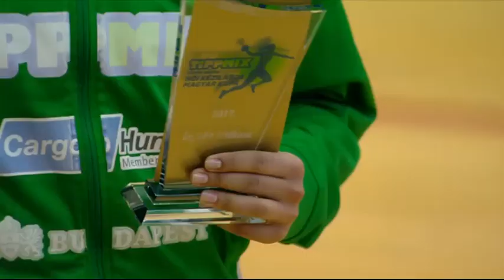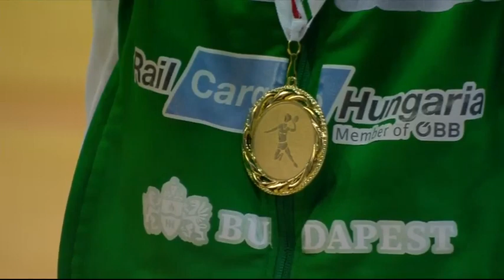Győri Audi ETO KC - FTC Rail Cargo Hungaria 32-34 (15-16, 29-29) Magyar Kupa Döntő 2017.04.02.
TIPPMIX Török Bódog női Magyar Kupa
Döntő:
GYŐRI AUDI ETO–FTC RAIL CARGO HUNGARIA 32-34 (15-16, 29-29) – hétméteresekkel
Kecskemét, játékvezetők: Dobrovits, Tájok.
GYŐR: Grimsbö, Kiss (kapusok), Amorim 7, Bódi 5, Broch, Elghauoui 1, Görbicz 7 (3), Groot 5 (1), Hársfalvi, Knedliková, Mörk 6 (3), Pál, Puhalák, Tomori 1 (1). Edző: Ambros Martin.
FTC: Bíró, Szikora (kapusok), Faluvégi, Hornyák D., Jovanovics 3 (1), Kovacsics 7 (4), Lukács 3, Mészáros, Monori, Pena 7 (1), Schatzl 5 (1), Snelder, Szarka, Szekeres, Szöllősi-Zácsik, Szucsánszki 9 (1). Edző: Elek Gábor.

A melegítésnél kiderült, hogy Zácsik Szandra nem tudja vállalni a mai játékot, a túloldalon pedig Yvette Broch küzd kisebb izomsérüléssel, így elővigyázatosságból ő sem lépett pályára. A mérkőzés nagyszerű hangulatban kezdődött, Bíró Blanka védésével, majd Pena szerezte meg az első találatot, de Amorim gyorsan egyenlített. Folyamatos gólváltások jellemezték az első tíz percet, melynek végén 6-6-ot mutatott az eredményjelző. A vezetést ezt követően vette át először a Győr, Nycke Groot góljával, aki a mérkőzés előtt vehette át a legjobb külföldi játékosnak járó elismerést. Schatzl és Pena góljainak köszönhetően az előny megint a Ferencvároshoz került. Szucsánszki Zita növelte kettőre a különbséget először a félidő derekán. Schatzl szerzett labdát és értekesítette a ziccert, Ambros Martin időt is kért. Mörk, Groot és Bódi góljaival zárkózott a Győr, a fővárosiak csak hetesből tudtak betalálni. Pena adott új lendületet csapatának, a spanyol ötödik gólját szerezte a 22. percben. Hozzá csatlakozott a montenegrói Marija Jovanovics, újra három gól volt a különbség a két csapat között. A játékrész utolsó öt percében Nora Mörk értékesített két büntetőt is, Bódi Bernadett lerohanásból volt eredményes. Egyre olvadt a különbség, Elek Gábor pedig felhasználta első időkérési lehetőségét. Az utolsó percben Bódi megpróbálta átejteni Bíró Blankát, sikertelenül, így egy gólos ferencvárosi vezetéssel vonulhattak pihenőre a csapatok.

A folytatást a Győr kezdte jobban, Amorim átlövésével egyenlítettek ismét. Ezt követően a szélsőké volt a főszerep, előbb Lukács Viktória talált be, majd Bódi Bernadett egalizált (18-18). A mérkőzés ezen szakaszában több technikai hibát is elkövetett a Győr támadásban. A Ferencvárost a szélső játék jellemezte, Lukács majd Schatzl találatával kettőre nőtt a különbség, Nora Mörk pedig büntetőt hibázott először a mérkőzésen. Az utolsó negyed órára fordulva is maradt a két gól a csapatok között. Szucsánszki Zita szenzációs pattintott lövésére, Görbicz Anita válaszolt a balszélről. Nycke Groot jutott át a falon és tudott egyenlíteni, így fej-fej mellet fordultak a csapatok a hajrára. Két hétméterest is értékesíteni tudott Kovacsics Anikó, ezzel a már-már állandónak tűnő két gólos különbség ismét visszaállt. Görbicz Anita szintén büntetőből volt eredményes, majd Bódi egyenlített a jobbszélről. Kovacsics Anikó bombája utat talált a jobb felső sarokba, a következő támadásból azonban Kiss Évába lőtt az irányító, a fordulásból pedig Elghauoui egalizált. Nem kis izgalmak vártak a kilátogató szurkolókra az utolsó öt percben így. Szucsánszki Zita kapitányhoz méltóan magához ragadta a kezdeményezést és kétszer is betalált (26-28). Görbicz Anita előbb értékesített majd kihagyott egy hétméterest, közben a túloldalt Kovacsics Anikó egyéni megmozdulásából lett gól. Az utolsó fél percre időt kért Elek Gábor egy gólos vezetésnél. Szucsánszki Zita nem tudott betalálni, az ETO pedig végig rohant a pályán és Amorim beállóból szerzett találatával büntetőkre mentette a párharcot. A tavalyi férfi Magyar Kupa fináléja után így idén a nőknél dőlhetett el a kupa sorsa ebben a formában.

Kovacsics kezdte a párharcot és nem hibázott. Mörk szintén eredményes volt Bíró Blanka ellen. Szucsánszki betalált, Amorim lövését azonban Szikora Melinda hárította. Schatzl, Groot, Jovanovics és Tomori is értékesítette a maga büntetőjét. Pena állt oda a vonalhoz és nem remegett meg a keze, ezzel a 2016/17-es női Magyar Kupát a Ferencváros hódította el.